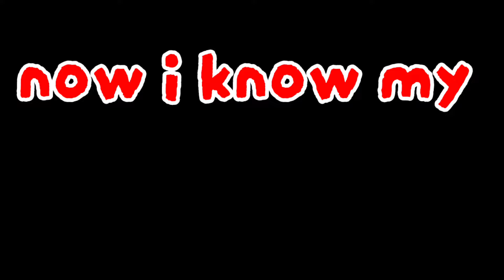ABC Lullaby | ABC Lullaby Song | Alphabet song | Phonics Song